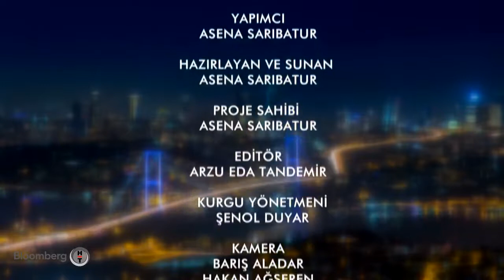20.10.2018|Styleist 14.Bölüm|Bloomberg HT